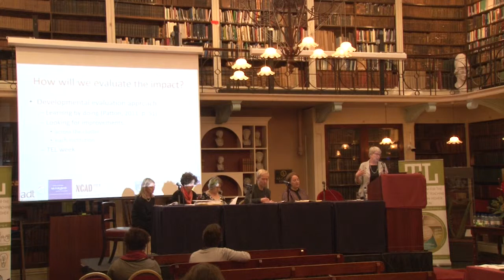Digital Skills in Action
Project Type A

Lead Partner:  IADT Dun Laoghaire Institute of Art Design and Technology

Other Partners:
Marino Institute of Education
NCAD National College of Art and Design

Abstract:
The proposal is cognisant of the “All Aboard” project and will utilise its evolving digital skills framework and training resources to inform and support the activities of this project.

The project comprises of four stages:

Stage 1: Taking Stock
Gather, analyse and share current resources and activity on digital skills in our institutions, mapping to aspects of the “All Aboard” digital skills framework.

Stage 2: Design and Development
Identify and enlist members of the academic community to create discipline-specific case studies of digitally enhanced practice. The case studies will provide the focal point for the development and implementation of pedagogical and instructional design resources, which will be hosted on an open platform shared across the institutions.

Stage 3: TEL week
In the TEL week staff and students across the cluster will be invited to participate in seminars and workshops, centred on the case studies. A combination of face-to-face events will be supported and facilitated through an open sources course site enabling national participation.

Stage 4: Evaluation
The project will be evaluated through review of (i) the success of the collaboration within the cluster; (ii) levels of participation and engagement in each stage of the project; (iii) the impact on staff and student learning.